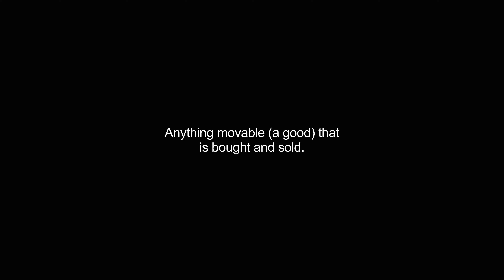commodities video Dictionary meaning and pronunciation